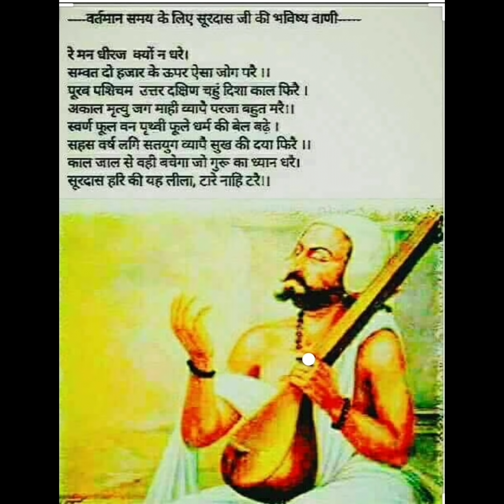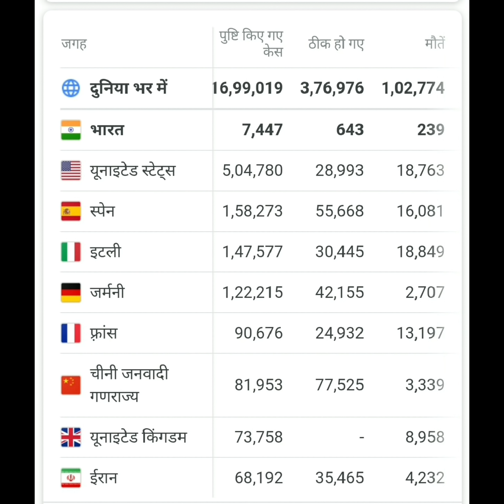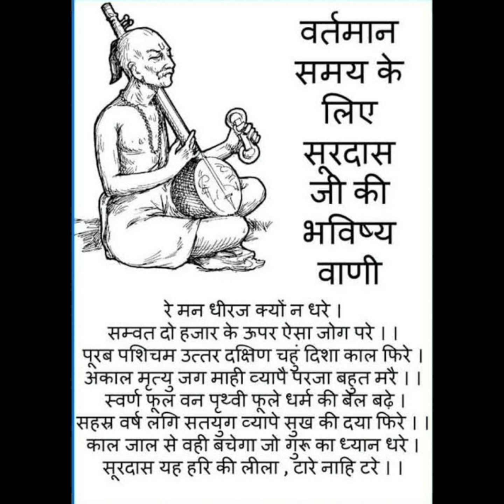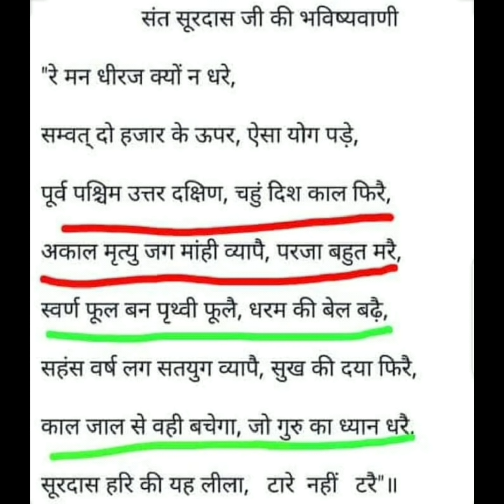क्या सूरदास जी की भविष्यवाणी कोरोना वायरस जैसी महामारी की ओर संकेत कर रही है ?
सूरदास जी की भविष्यवाणी ।
परम आदरणीय सन्त सूरदास जी अपने समय में यह भविष्यवाणी की थी कि सम्वत् दो हजार के ऊपर ऐसा संयोग बनेगा कि चारों तरफ, चारो दिशाओं - उत्तर ,दक्षिण, पूर्व ,पश्चिम में काल फिरेगा। चारों तरफ, पूरे विश्व में अकाल मौतें होंगी।

Surdas ji's prophecy.
 The supreme revered saint Surdas ji had predicted in his time that there would be such a coincidence over Samvat two thousand that there would be a Kaal in all directions - north, south, east, west.  There will be famine deaths all over the world.  Only those who meditate on the Guru will be able to escape from the Chakravyuh of Kaal.